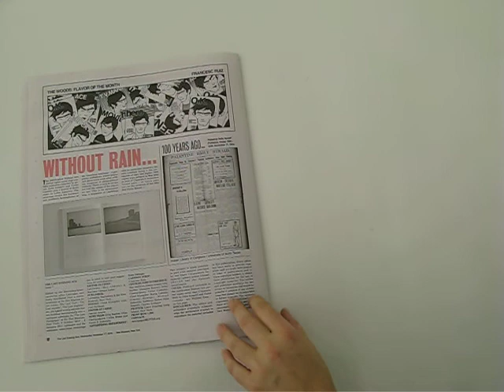Issue 7_The Last Evening Sun.AVI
Issue 7 - The Last Evening Sun

Edited by the Barcelona-based curatorial office Latitudes, and freely distributed from a micro-newsroom at the New Museum for ten weeks, 'The Last Post', 'The Last Gazette', 'The Last Register', etc., are hybrid weekly tabloids that are building incrementally into a surrogate catalogue for 'The Last Newspaper'. The newspapers comprise a parallel programming and exhibition space (including, for example, a cartoon strip and an artist-run 'advertising department', alongside interviews and feature articles). They are an archive in formation companioning 'The Last Newspaper''s artworks, organizations, and events, as well as a platform for critical reflection on the agency of art and artists, the information industry and its public -- you -- with respect to the news and the newsworthy.